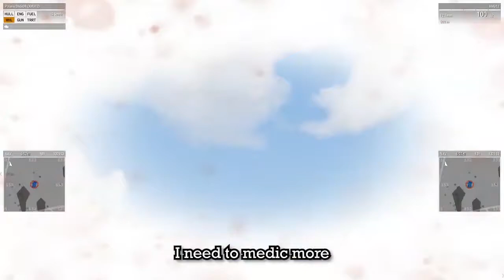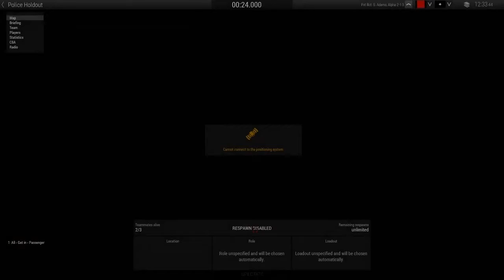Arma 3 Shitshow #18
Soon I'll be back posting every week